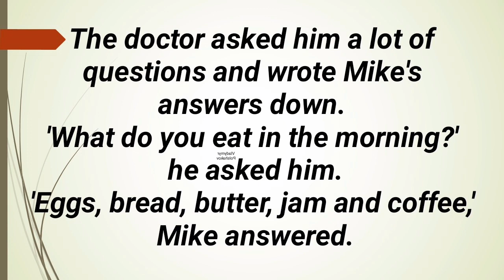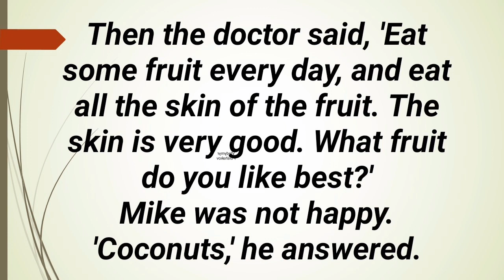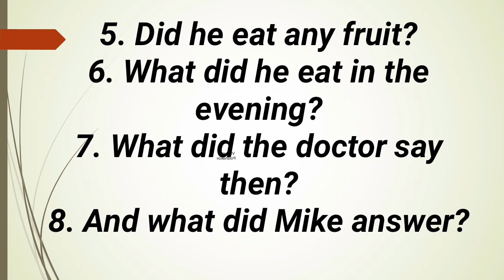English audiotext № 506 " Coconut " for listening